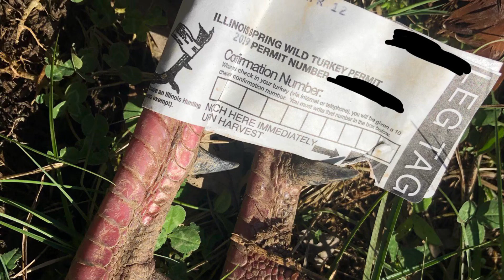Gobbler Loses Face to Magnus Bullhead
Spring turkey hunting in Illinois with bow using Magnus Bullheads.